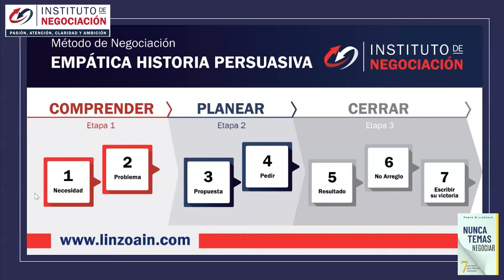¿Cómo cerrar una negociación de manera sencilla? - Coaching 1on1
👉🏻 El destacado experto internacional en negociación, Pablo M. Linzoain, muestra ¿Cómo cerrar una negociación de manera sencilla? - Coaching 1on1

Obtene tu copia de mi libro